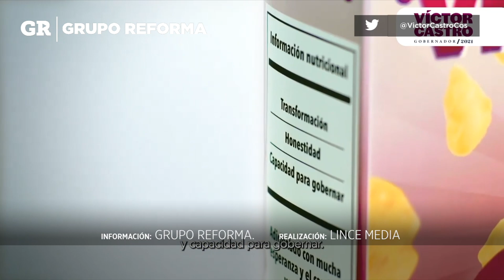Morena... ¿el cereal más rico en BCS?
El candidato a la Gubernatura de Baja California Sur por Morena, Víctor Castro, lanzó un spot comparando los partidos con cereales.